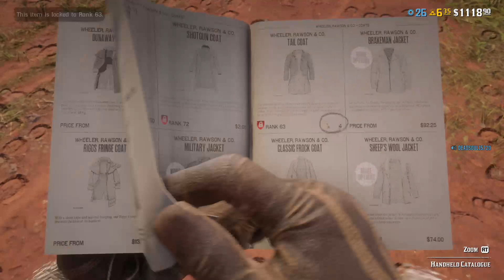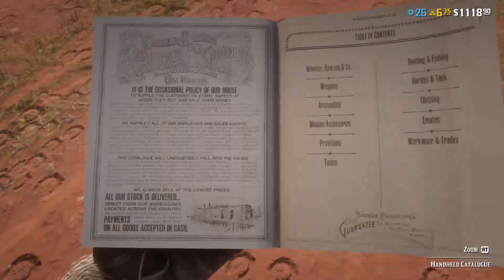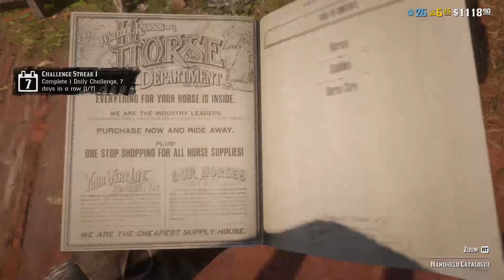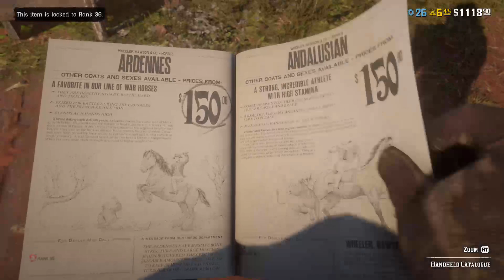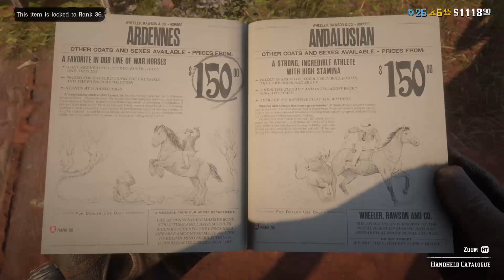Red Dead Redemption 2 with VeryFearsome1 high